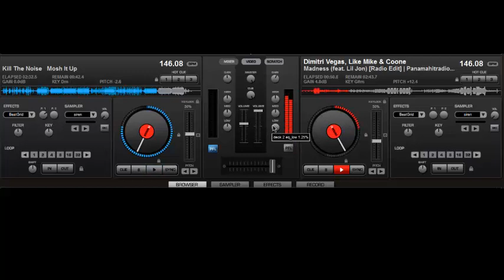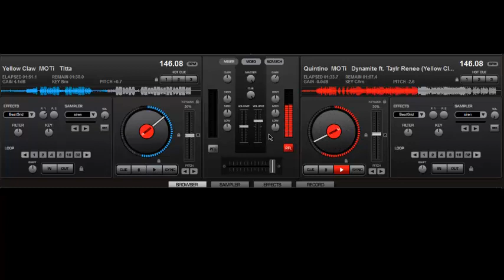DJ Cracks7 (YELLOW CLAW)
ARE YOU READY BERSERKRECORDS